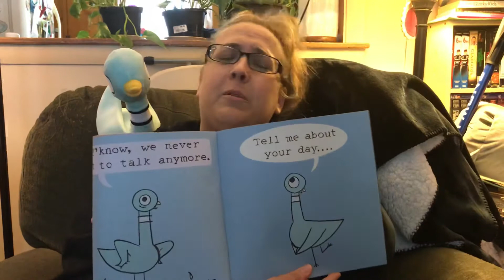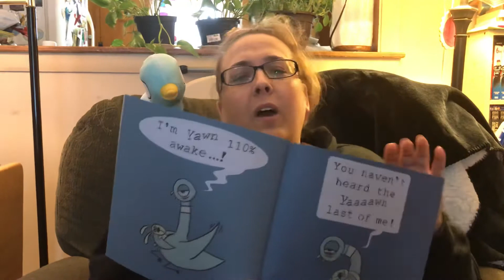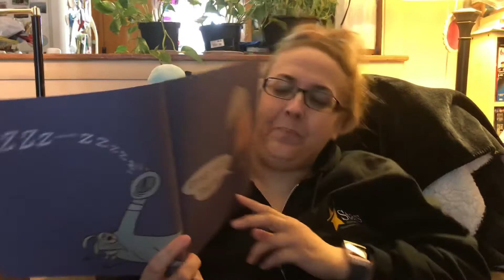Snippets with Stars - Storytime with Teacher Amy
Made for Kids - Here is a story with Teacher Amy McRae from Weymouth Preschool Stars. Thank you Amy...enjoy!